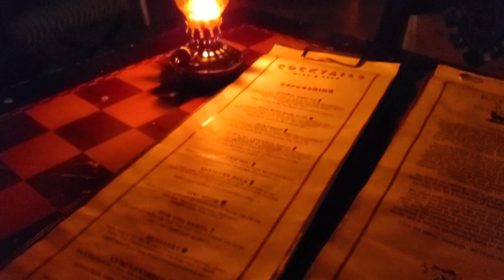EXPLORING SAN DIEGO | "This Vlog Thing" (Ep. 43)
Join me as I have a little staycation and explore the streets of San Diego. Welcome to Episode 43... FINALLY, a new vlog!